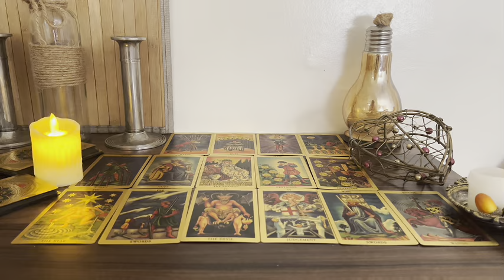TAURUS 🚨 ON MONDAY 5TH EVERYTHING EXPLODES!! URGENT MESSAGE 🚨💯 February 2024 Tarot Love